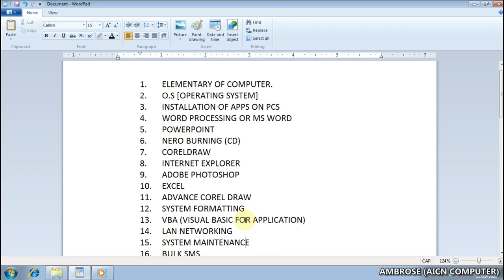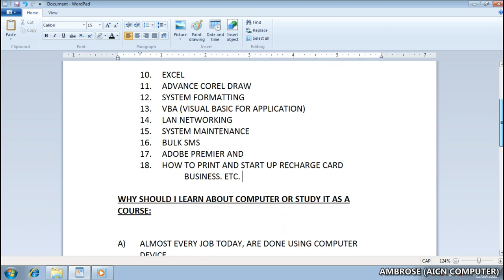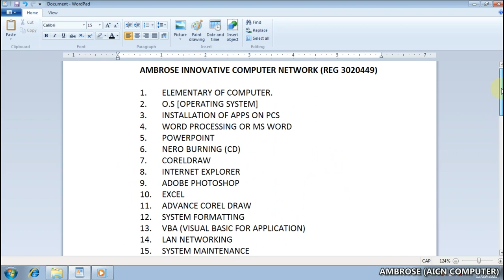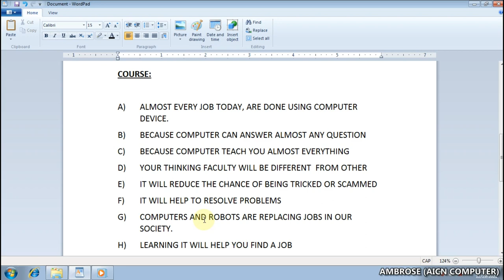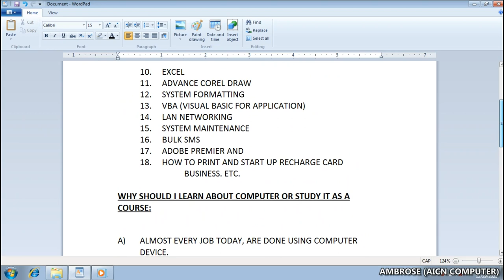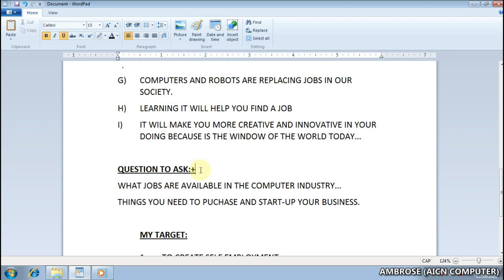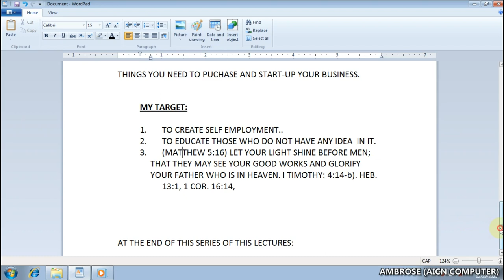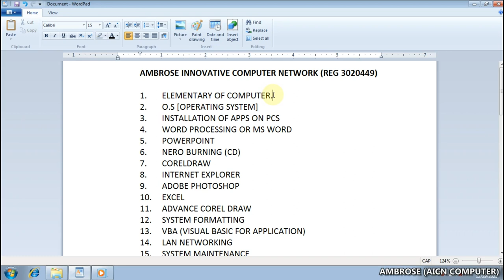COURSES OUTLINE TO COVER IN THIS LECTURES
IN THIS PROJECT COURSE WE SHALL GOINING COVER THE ABOVE COURSES IN THIS VIDEO BY GOD GRACE. ALL YOU NEED IT TO GET A LAPTOP OR DESKTOP, PEN AND BIRO COMPUTER CLOSE TO YOUR SELF IN OTHER TO ENJOY AND PLAY IT BACK AND BACK. I HOPE YOU WILL ENJOY THESE VIDEOS.